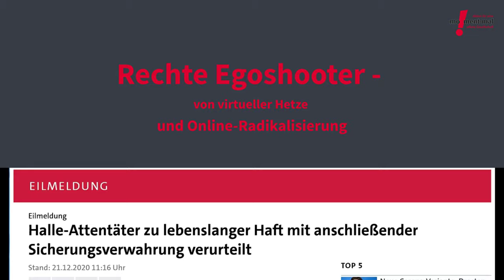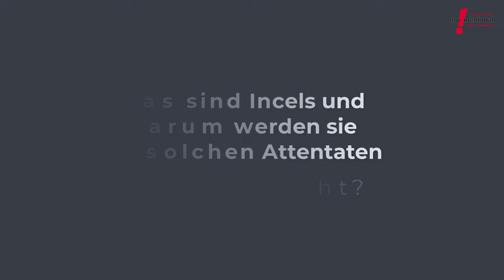Rechte Egoshooter - von virtueller Hetze und Online-Radikalisierung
Am 21. Dezember 2020 wurde das Urteil gegen den Attentäter gefällt, der am 9. Oktober 2019 versucht hatte, bewaffnet in die Synagoge in Halle einzudringen. Nur die stabile Eingangstür hatte das beabsichtigte Massaker verhindert.

Das antisemitische, rassistische und antifeministische Attentat reiht sich ein in eine Liste rechtsterroristischer Angriffe neuen Typs - Oslo, Utøya, München, Christchurch, El Paso, Halle, Hanau.

"Moment mal! Wiesbaden" hat mit dem Autor und Rechtsextremismus-Experten Andreas Speit über Hintergründe und Mechanismen der Radikalisierung gesprochen.

Bildzitate im Vorspann: tagesschau.de, wikipedia

Dieses Werk ist lizenziert unter einer Creative Commons Namensnennung - Nicht kommerziell - Keine Bearbeitungen 4.0 International Lizenz
Lizenz Creative Commons-Lizenz mit Quellenangabe (Wiederverwendung erlaubt). Ausgenommen von dieser Lizenz sind die Bildzitate im Vorspann.

Gemafreie Musik von gemafreie-musik-online.de